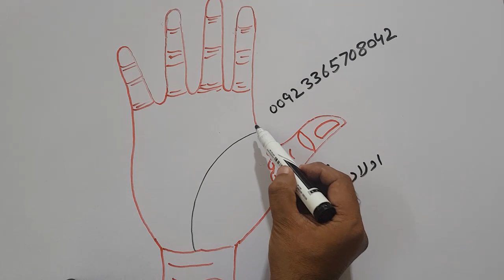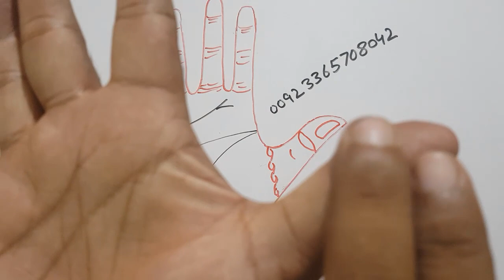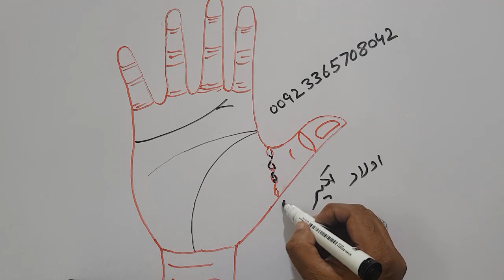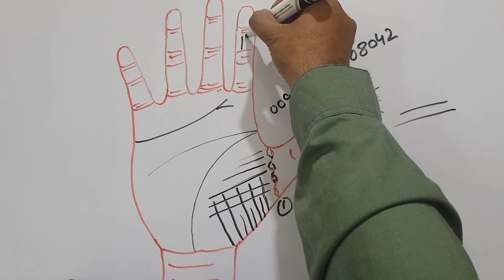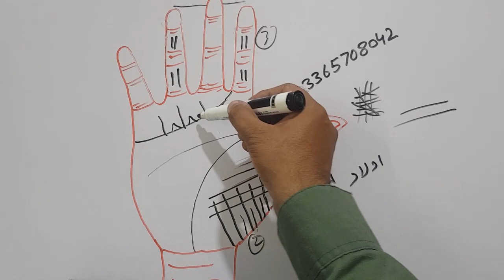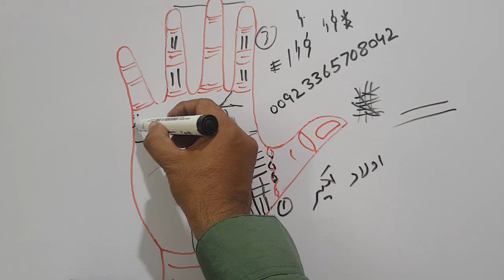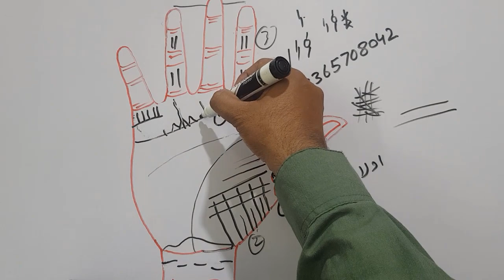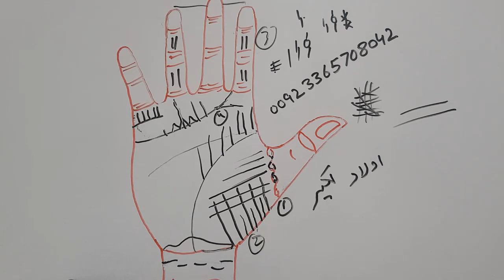Children Lines _ Olaad Ki Lakeerain _ Bachon Ki Lakeerain _ Urdu _ Hindi _ Palmistry _ Snn Tv Pak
Sweet friends,,,,,,aap k hath me olad hai ya nahi ,,, aap kisi baimari ya problems ka shikar to nahi ,,,is  video me aap ko zabrdast information milain gi ,,,, aap k haan olad ho gi ya nhi ,,,baita ho ga ya baiti ,,,, aap ki shadi kamyab ho gi ya nakam ,,,,is video ko complete dekhna hai bahot zyada informative video hai